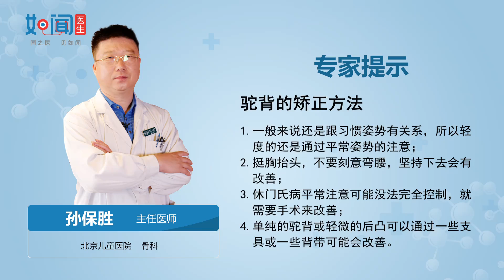【骨科】驼背的矫正方法